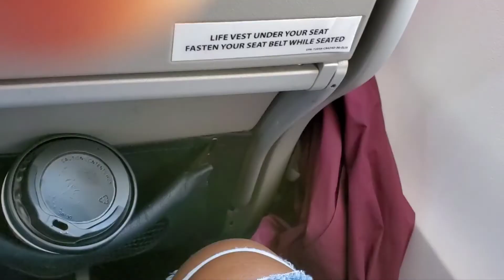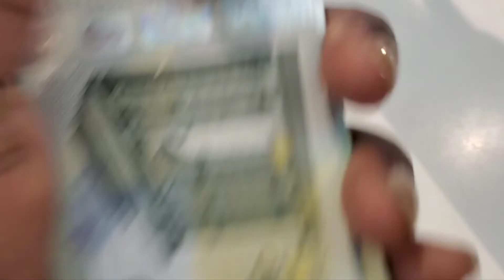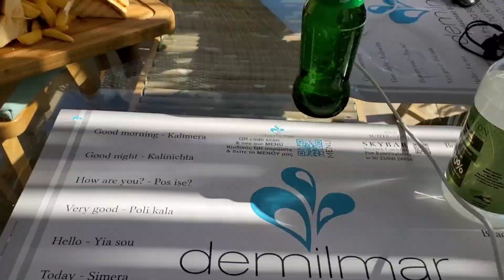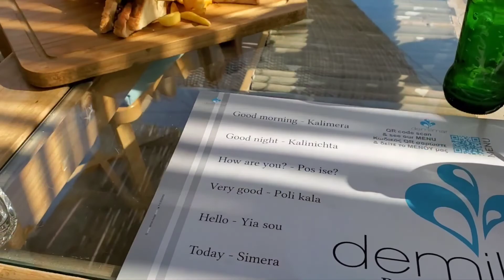Girls Trip to Greece! Part 3. Hello Santorini!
s, Greece for Santorini, Greece. A short flight. We checked out the scenery as we traveled to our tour bus. We made it to the highest point in Santorini, where there is a mosque.
We also toured villages, visited the black sand beach, and the red volcano.

This is only the beginning! More videos to come!